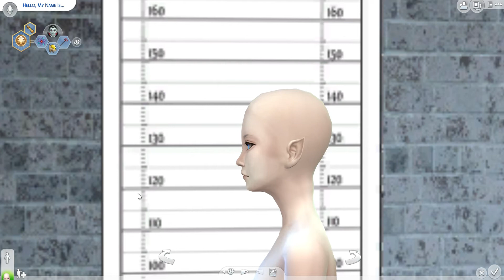The Sims 4 : How to create Teen or Preteen shape for The Sims.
Anything you need is slider mods.